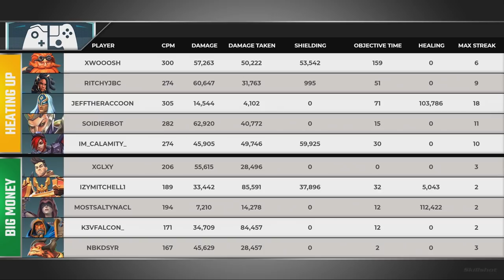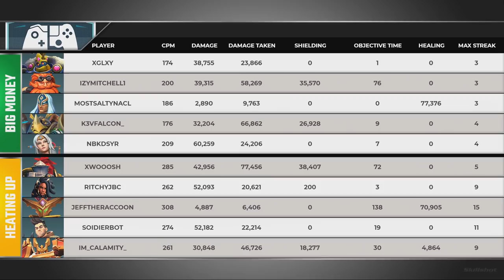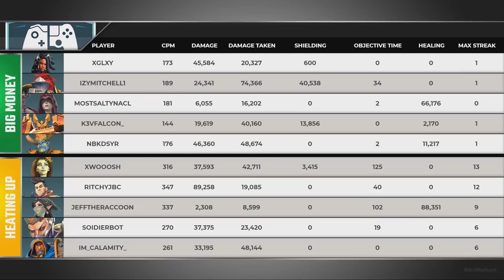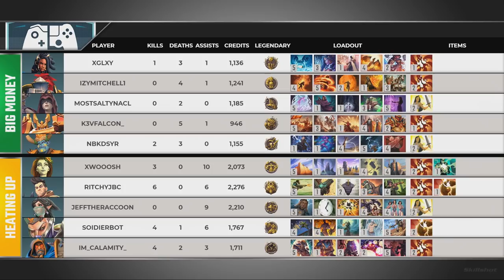PCL 2019 - North America PS4 - Week 11 - Heating Up vs Big Money Esports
Paladins Console League 2019 - North America PS4 - Week 11 - Heating Up vs Big Money Esports

Game 1 - 6:44
Game 2 - 20:06
Game 3 - 32:45